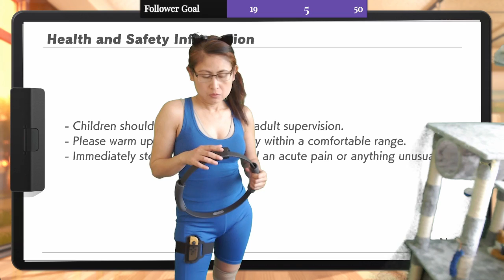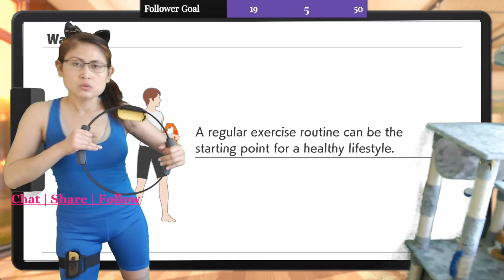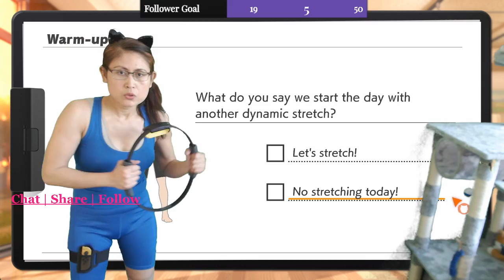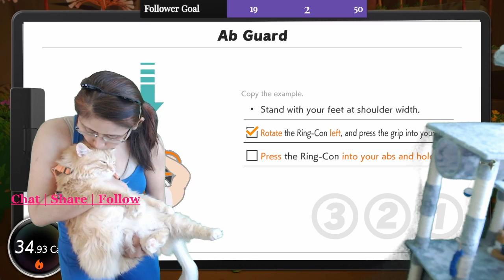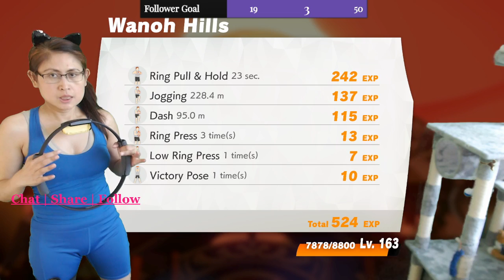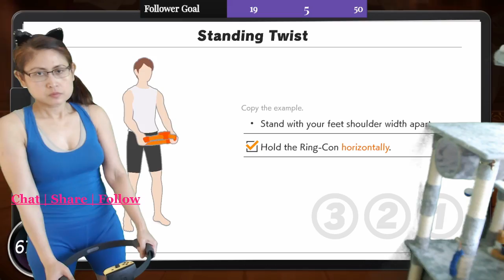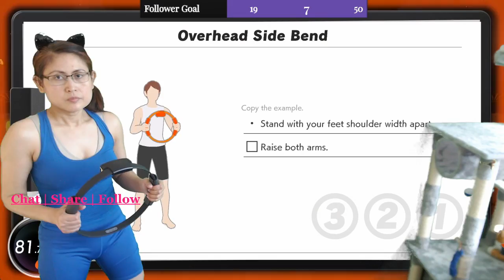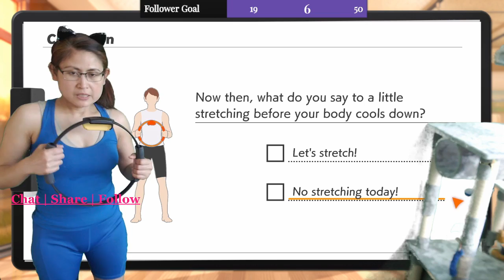Ring Fit Adventure [EN/Dutch/Meow]: Jogging & Adventure World 19 - Part 1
Ring Fit Adventure [EN/Dutch/Meow]: Jogging &amp; Adventure World 19 - Part 1 -- Watch live